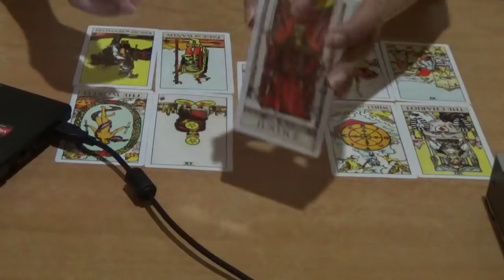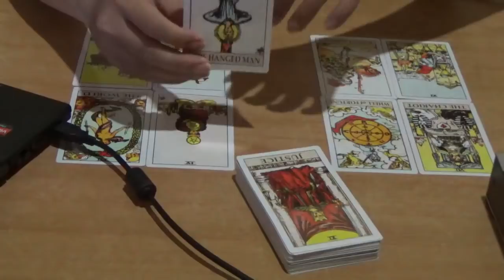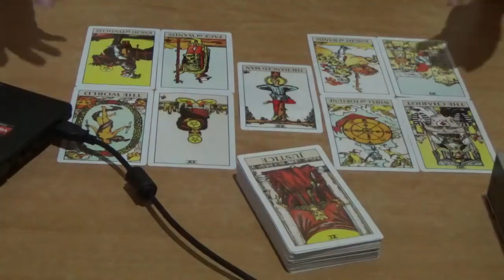Ramalan Cancer 17 - 23 Desember 2018